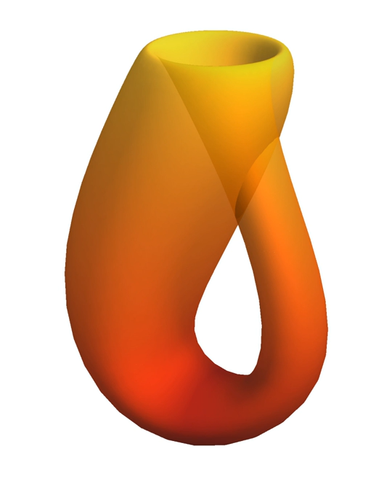Metric spaces | Wikipedia audio article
00:01:36 1 History
00:01:59 2 Definition
00:04:44 3 Examples of metric spaces
00:18:44 4 Open and closed sets, topology and convergence
00:22:02 5 Types of metric spaces
00:22:12 5.1 Complete spaces
00:24:57 5.2 Bounded and totally bounded spaces
00:26:47 5.3 Compact spaces
00:28:08 5.4 Locally compact and proper spaces
00:28:46 5.5 Connectedness
00:30:34 5.6 Separable spaces
00:31:06 5.7 Pointed metric spaces
00:32:28 6 Types of maps between metric spaces
00:32:47 6.1 Continuous maps
00:34:11 6.2 Uniformly continuous maps
00:35:09 6.3 Lipschitz-continuous maps and contractions
00:35:59 6.4 Isometries
00:37:14 6.5 Quasi-isometries
00:39:07 7 Notions of metric space equivalence
00:40:07 8 Topological properties
00:41:17 9 Distance between points and sets; Hausdorff distance and Gromov metric
00:45:16 10 Product metric spaces
00:49:31 10.1 Continuity of distance
00:50:38 11 Quotient metric spaces
00:56:10 12 Generalizations of metric spaces
00:58:07 12.1 Metric spaces as enriched categories
01:02:23 13 See also

- Socrates

SUMMARY
In mathematics, a metric space is a set together with a metric on the set.  The metric is a function that defines a concept of distance between any two members of the set, which are usually called points.  The metric satisfies a few simple properties.  Informally:

the distance from a point to itself is zero,
the distance between two distinct points is positive,
the distance from A to B is the same as the distance from B to A, and
the distance from A to B (directly) is less than or equal to the distance from A to B via any third point C.A metric on a space induces topological properties like open and closed sets, which lead to the study of more abstract topological spaces.
The most familiar metric space is 3-dimensional Euclidean space. In fact, a "metric" is the generalization of the Euclidean metric arising from the four long-known properties of the Euclidean distance. The Euclidean metric  defines the distance between two points as the length of the straight line segment connecting them. Other metric spaces occur for example in elliptic geometry and hyperbolic geometry, where distance on a sphere measured by angle is a metric, and the hyperboloid model of hyperbolic geometry is used by special relativity as a metric space of velocities.